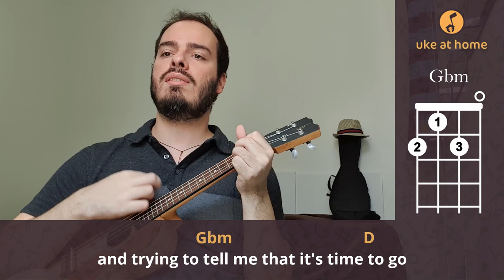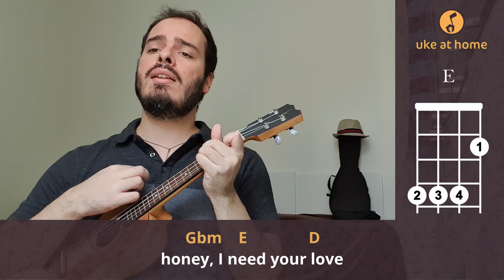Aerosmith - Crazy | Ukulele tutorial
Learn how to play an ukulele version for Crazy, by Aerosmith, playing along with the video. Here you can find an easy way of playing this song at home on your uke, with subtitled lyrics and simple chords.

Aprenda como tocar uma versão no ukulele para Crazy, do Aerosmith, tocando junto com o vídeo. Aqui você pode encontrar uma maneira fácil de tocar esta música em casa no seu uke, com letras nas legendas e acordes simples.

CHORDS SHEET

CRAZY

   Come here baby
A                                            Gbm
(You know you drive me up a wall)
                                                            D
(The way you make good of all the nasty tricks you pull)
                                       Dm
(Seems like we're making up more than we're making love)
A                                             Gbm
(And it always seems you got something on your mind other than me)
D                        Dm
(Girl, you got to change your crazy ways, you hear me)
A                                D
   Say you're leaving on a seven thirty train
                          Gbm                            D
And that you're heading out to Hollywood
A                                    D
   Girl, you been giving me that line so many times
             Gbm                                       D
It kinda gets like feeling bad looks good, yeah
E                   Gbm                 G               D
   That kinda loving turns a man to a slave
E                   Gbm                   G                          D      E
   That kinda loving sends a man right to his grave
       A        Gbm   D               Dm
I go crazy, crazy, baby, I go crazy
A                  Gbm                   D                          E
   You turn it on, then you're gone, yeah, you drive me
Crazy, crazy, crazy for you baby
Bm         E
   What can I do
         Db                  Gbm E  D   Dm
Honey, I feel like the color blue
A                                         D
   You're packing up your stuff and talking like it's tough
                      Gbm                                 D
And trying to tell me that it's time to go, yeah
A                                   D                                                                 Gbm
   But I know you ain't wearing nothing underneath that overcoat
                      D
And it's all a show, yeah
   That kinda loving makes me wanna pull down the shade, yeah
E                   Gbm
   That kinda loving, yeah,
               G                                          D                         E
Now I'm never, never, never, never going to be the same
Bm         E
   I'm losing my mind, girl, 'cause I'm going crazy

( A  Gbm  D  Dm  A  Gbm  D  E )

Gbm   E           D
     I need your love, honey yeah
Gbm  E            D
     I need your love
   You turn it on, then you're gone, yeah, you drive, drive...